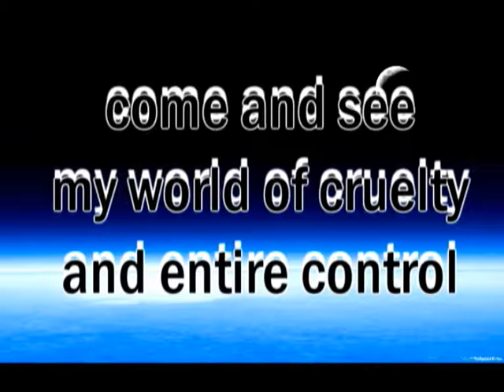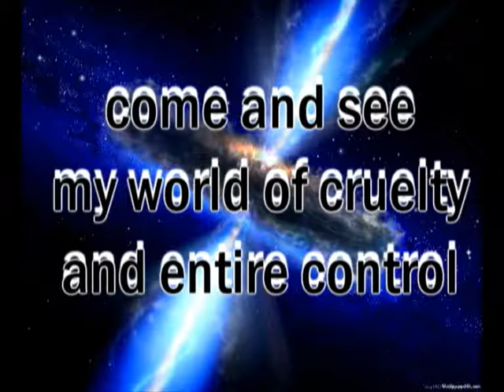Baced! - Mistress Of Darkness